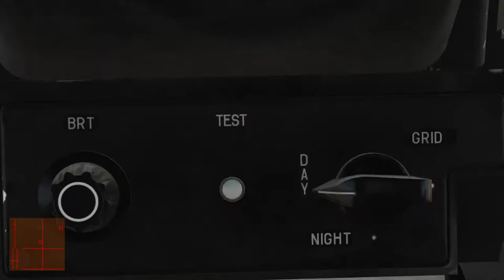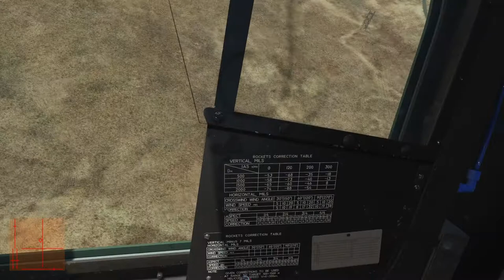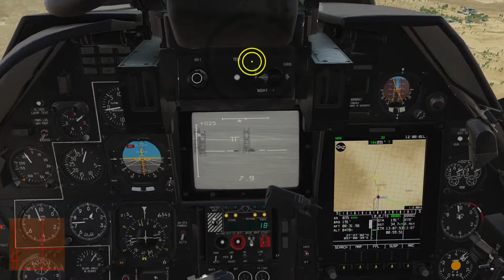DCS Ka-50 Campaign - Pandemic - Mission - 3